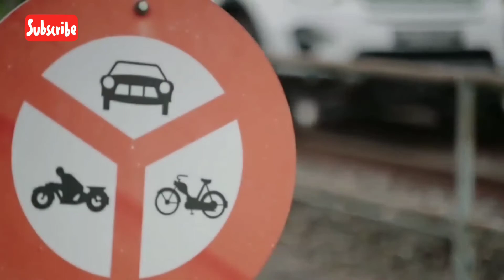Discovery car very powerful car ಮ್ಯಾಜಿಕ್ ಕಾರ್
Easypaisa fraud ko fradia mil gya | فراڈیے کو فراڈایا مل گیا۔| Easypaisa Fraud Call | Easypaisa Scam

فراڈیے کو فراڈایا مل گیا۔۔👆🏻
فراڈیے کو فراڈایا مل گیا۔۔👆🏻Easypaisa fraud ko fradia mil gya | فراڈیے کو فراڈایا مل گیا۔|
Easypaisa Fraud Call | Easypaisa Scam

Easypaisa Scam | Easypaisa fraud ko fradia mil gya | فراڈیے کو فراڈایا مل گیا۔| Easypaisa Fraud Call

ALSO AVAILABLE ON SOCIAL MEDIA SITES